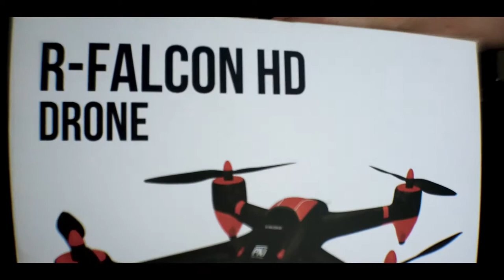PNJ - Unboxing - Drone R-Falcon HD TEST FLY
R-FALCON

TUTO TEST DRONE PNJ

PNJ - Unboxing - Drone R-Falcon HD